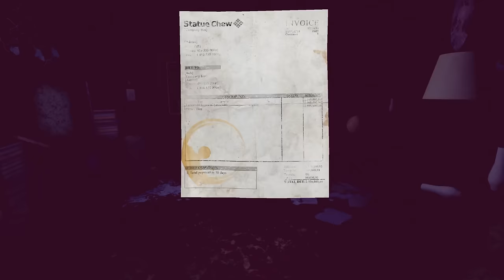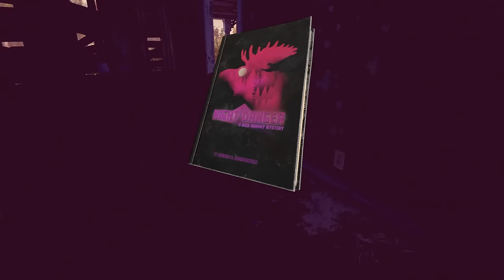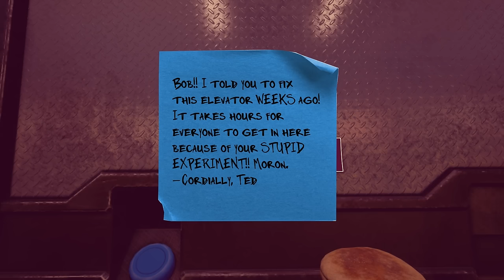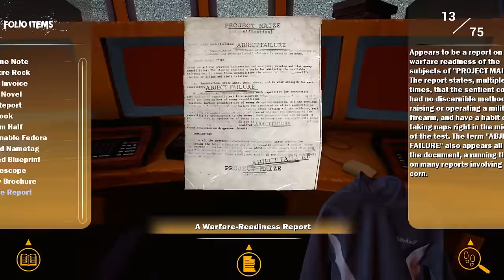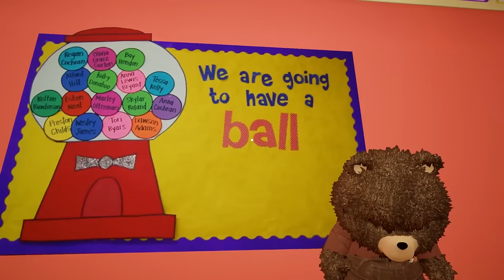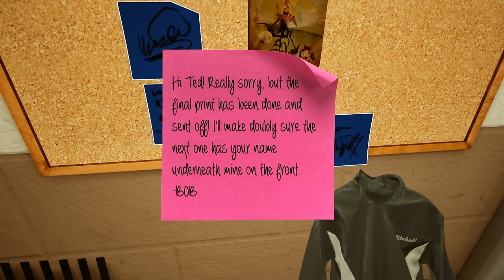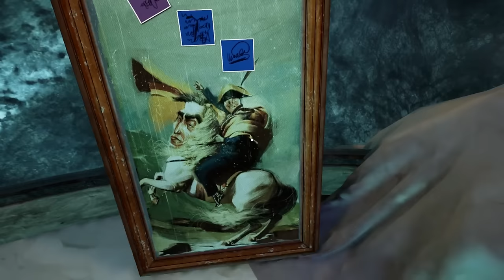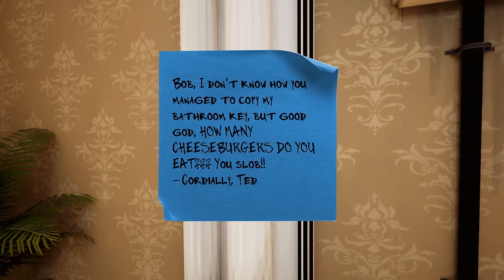Maize First Look - Sentient Corn & Russian Bear [Maize Let's Play/First Hour Gameplay]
Let's play the first hour of Maize, where we mysteriously end up within a corn maize on a farm and end up seeing some very... shocking creatures (???).

This Maize let's play/gameplay is on the PC version. This video includes the puzzles and cutscenes that happen approximately in the first hour of the game, up until we meet Vladdy.

▬▬▬▬ VIDEO INFO ▬▬▬▬
• Game: Maize Let's Play Gameplay

▬▬▬▬ GAME INFO ▬▬▬▬

In Maize, explore an abandoned farm and a not-so-abandoned underground research facility as you uncover the mysteries around Maize, and possibly learn a bit about yourself along the way. Or maybe not.

This let’s play gameplay footage of Maize is on the PC version in 1080p 60fps.